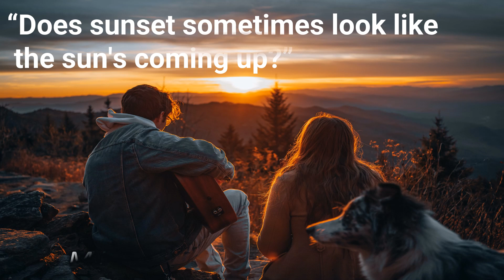Going up or down - Sunset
manifestation,  soft,  calm, calmingsounds, concentration, enjoy, selfhelp, sleeping, deep, spa, help,
energy, anxiety, stress-free, positive, peaceful, relief, soothing, music, self-help, ambient, ambientmusic, chillout, gentle, instrumental, stimulate, neurons, consciousness, harmonies,
regenerate, relaxed, trance, tranquility, meditational, balanced, meditate, meditations, calmness, mysticism, neyzen, prosperity, antidepressants, behavioural, counselling, counsellor, homeopathy,
hypnotherapy, psychotherapy, reflexology, therapist, treating, tension, anxiety, calming, comforting,
dreamy, lulling, pacifying, quieting, depression, lighthearted, refreshed, flute, indian, indianflute, Buddha, soul, easternmusic ,